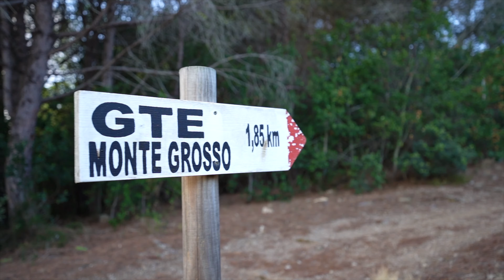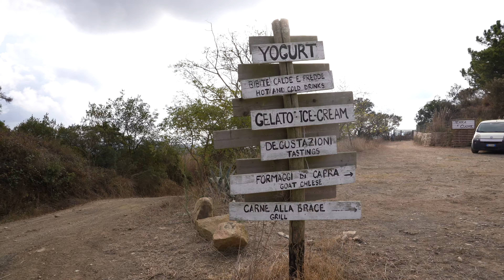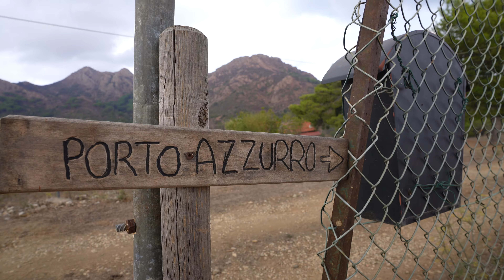GRANDE TRAVERSATA ELBANA - TAPPA 1 - DA CAVO A PORTO AZZURRO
Seguimi anche su INSTAGRAM per rimanere sempre aggiornato sull'uscita di nuovi contenuti